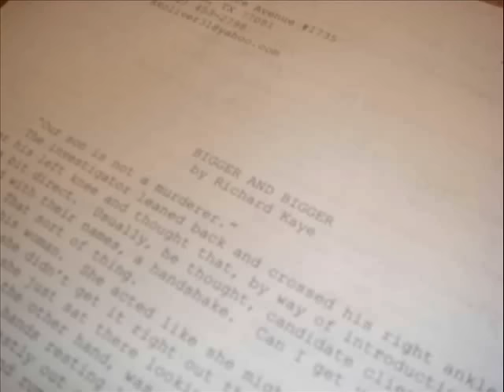Ryan has to take a dump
Ryan races home to take a dump and when he realizes that he ran out of toilet paper...he uses the next best thing, Rick's book.